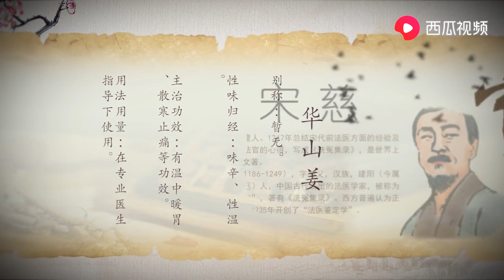华山姜可治疗胃痛，叶鞘纤维可制人造棉，根颈入药，你应该没见过 - 集草行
凡为医道，必先正己，然后正物 正己者，谓明理而尽数也。
青草方中药，苍苔石里钱。